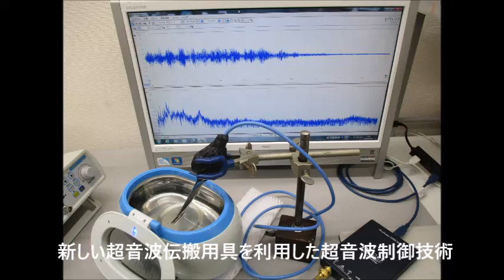超音波研究に関する実験写真 ultrasonic-labo